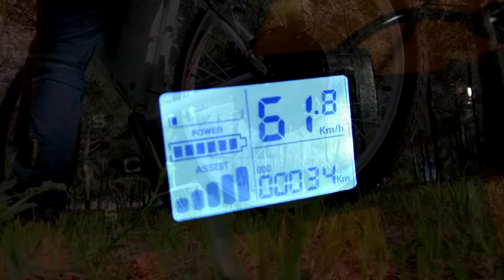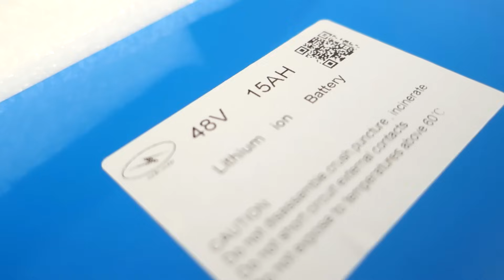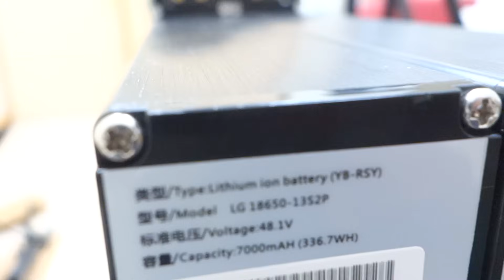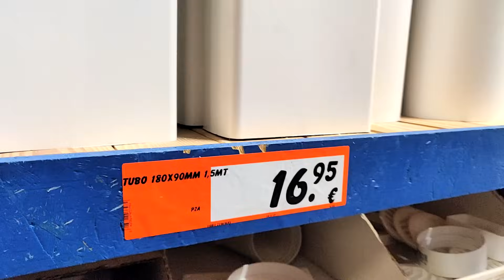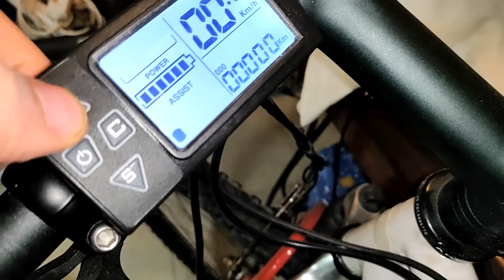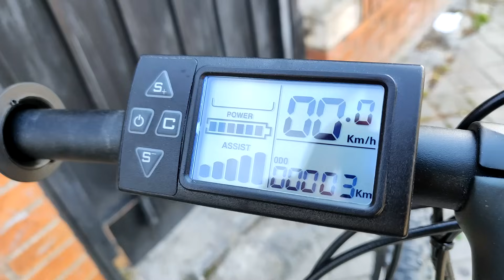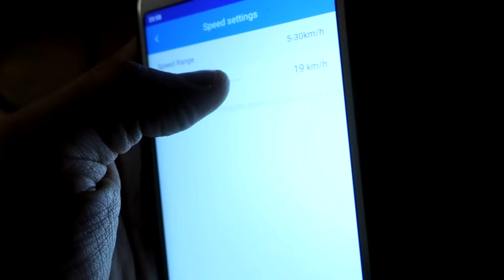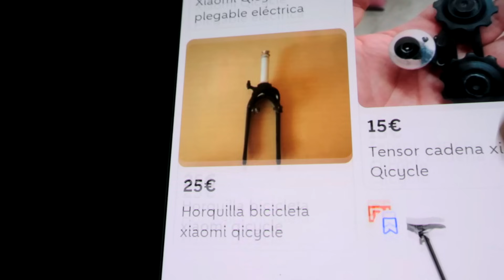BICICLETA ELECTRICA CASERA +60Km/h y 100km ! Montar un Kit de Motor Electrico en tu Bici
Las mejores bicicletas electricas son carisimas, pero puedes tener algo asi por mucho menos dinero.
La mejor opcion es montarte tu propia bici electrica casera, es decir, coges tu bici de siempre y le pones un motor electrico, bateria, etc...

Sale 10 veces mas barato y corre igual o mas que alguna moto.

Lo mejor de comprar un kit electrico para bicicleta es que viene listo para tenerlo montado incluso en 1 hora.
Y despues al usarlo tienes practicamente 0 gastos de mantenimiento etc.

► Enlaces de compra:

Kit de motor de marca

Bateria Botella top
Bateria Tringular 200km
Bateria Plastificada

[Accesorios]

Mochila para el cuadro (L)
Pata de cabra doble
Cargador USB a 48v
Camara "tercera persona"